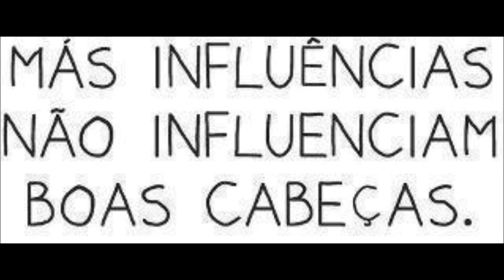the best of willian boaventura